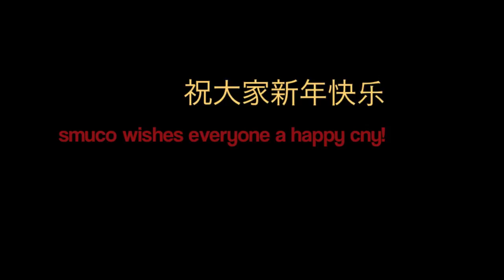SMU Chinese Orchestra - 迎春接福 (Ying Chun Jie Fu)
Spring Bloom
Esplanade Outdoor Theatre
25th January 2014

迎春接福  (Ying Chun Jie Fu)

SMUCO wishes everyone a Happy Chinese New Year!